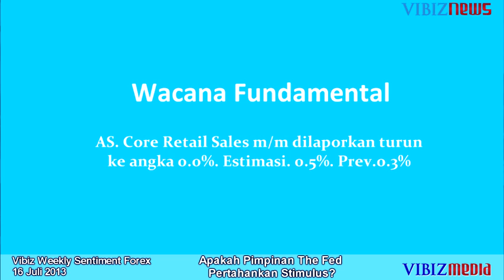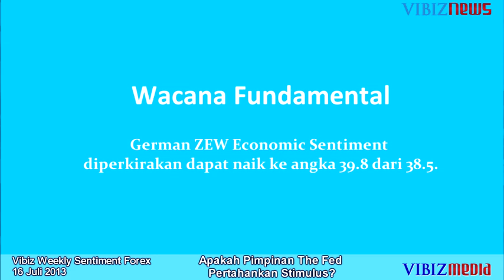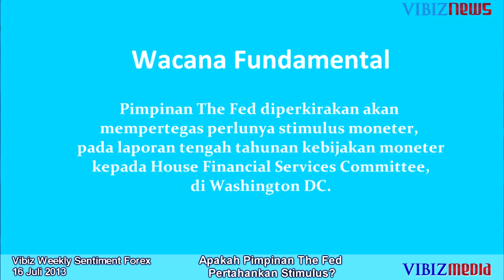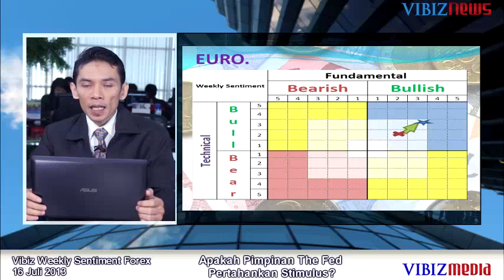Apakah Pimpinan The Fed Pertahankan Stimulus, Vibiznews 16 Juli 2013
(Member of Vibiz Media Group)